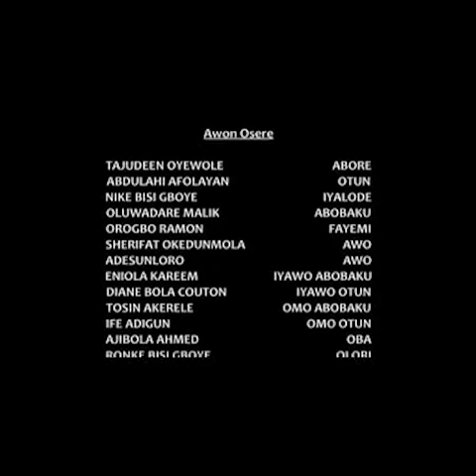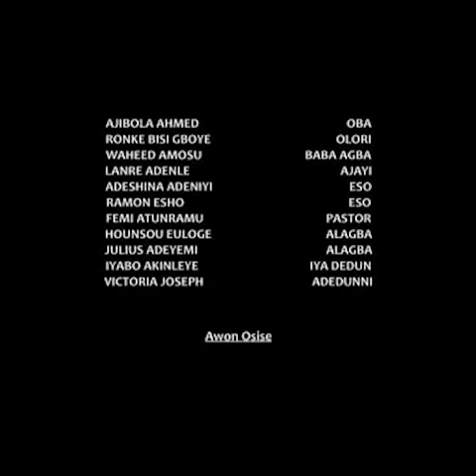SÉRIE AFRICAIN - ABOBAKU - EPISODE 2